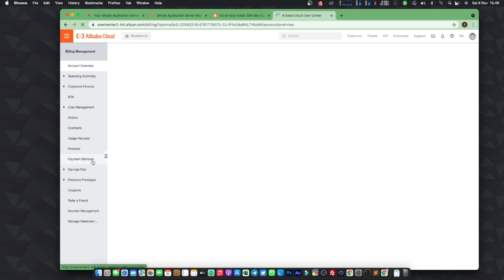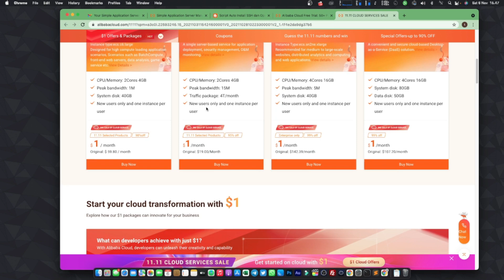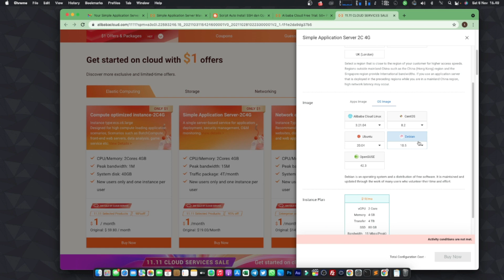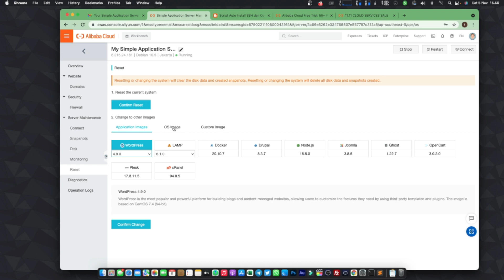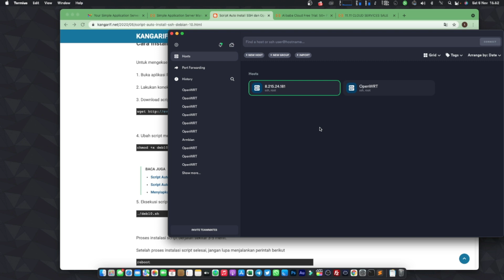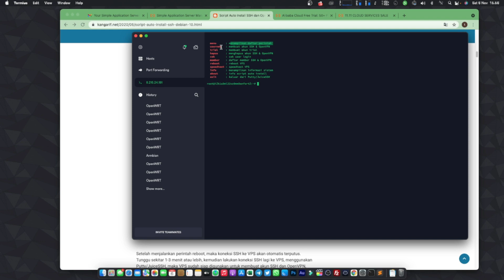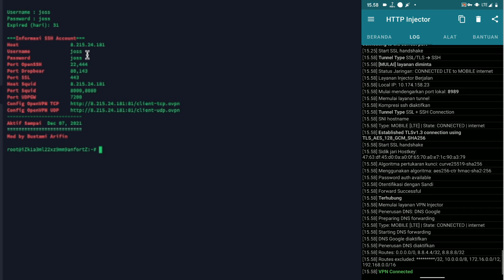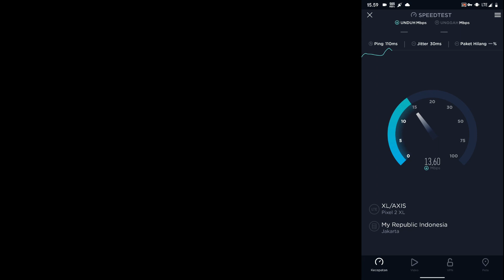Cara Beli VPS Sendiri Mulai Dari Awal Sampai Bisa Jualan | Alibaba Cloud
alibaba cloud merupakan penyedia cloud terbesar selian google cloud platfrom, nah beruntungnya alibaba cloud sedang ada promo vps murah. nah buat kalian yang ingin belajar install ssh untuk jualan ini ada caranya.